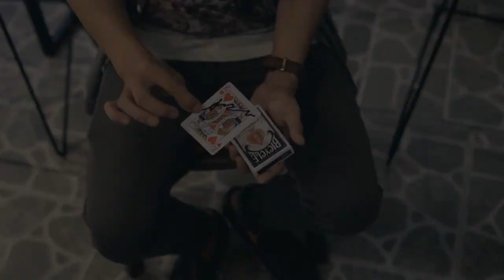OUT by Smagic Productions